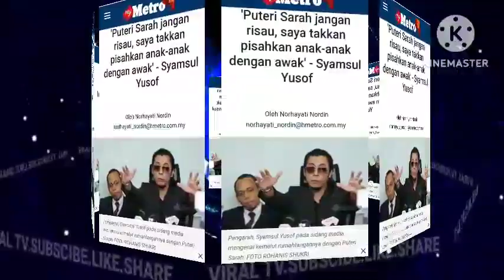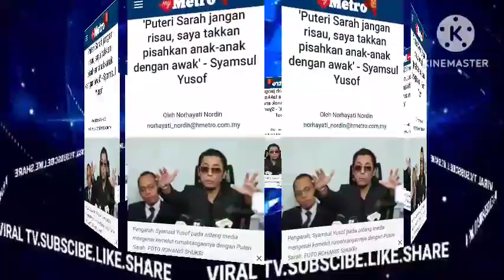SUDAH TIBA MASANYA IBU MERTUA PUTERI SARAH DEDAH BUKTI KUKUH BUAT IRA KAZAR HABISLAH?